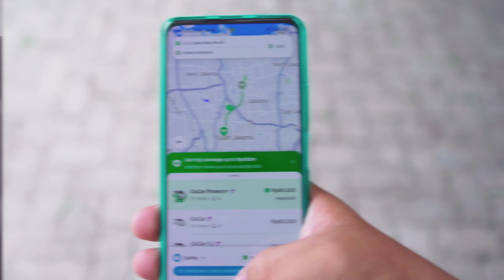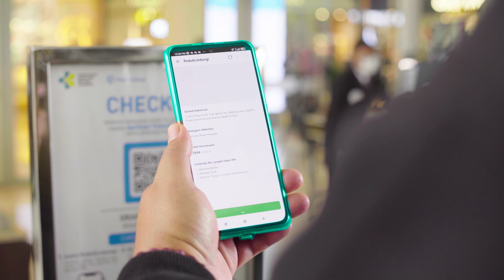UdahSaatnya Kamu Jalan-Jalan Bareng Gojek!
Sekedar mengingatkan ya gaes, UdahSaatnya kalian bawa barang-barang yang udah nggak kepake di rumah selama pandemi~

Kaya Geng Rapot ini nih yang bahagia banget bisa nongki-nongki bareng sama tas pinggang, sepatu, sama topi kesayangan. Tentunya Gojek udah siap buat nganterin kalian kemana-mana! Jangan lupa tetep jaga prokes bestie 💚